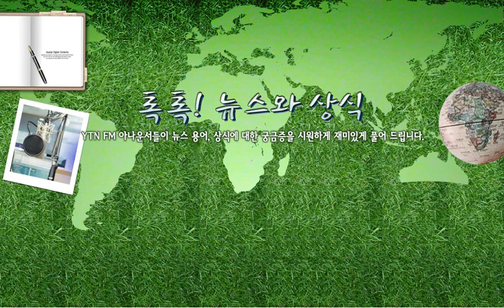[톡톡] 바오치 - 1/21(목) 톡톡! 뉴스와.../ YTN 라디오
[톡톡] 바오치 - 1/21(목) 톡톡! 뉴스와 상식